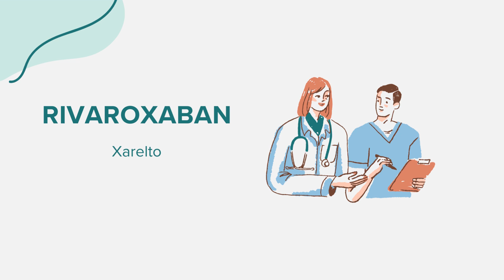Rivaroxaban (Xarelto) - Drug Rx Información (Spanish/Español)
Información general sobre Rivaroxaban (Xarelto). Contenido creado utilizando inteligencia artificial con el objetivo de conectar el acceso entre comunidades. Por favor, señale cualquier sugerencia o error en la sección de comentarios. ¡Gracias!